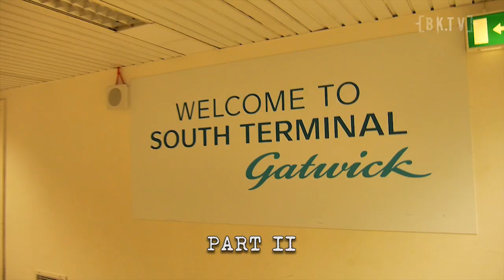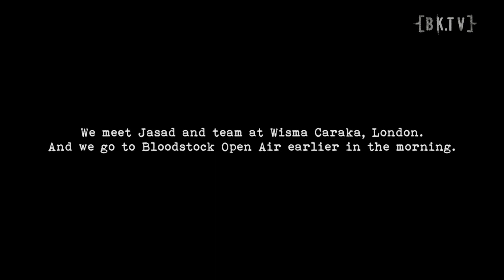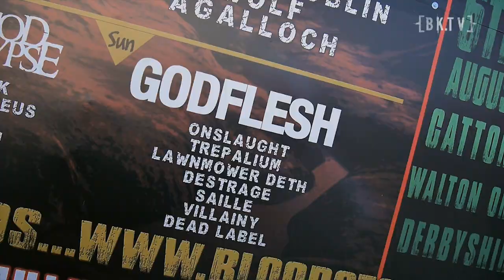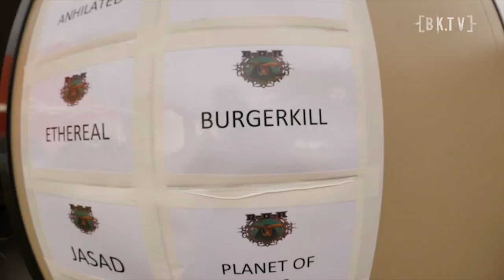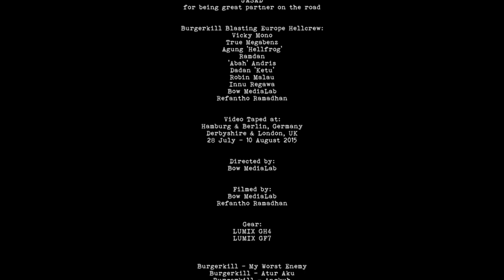Burgerkill - Bandung Blasting - Part II - Bloodstock Open Air 2015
Video Taped at:
Derbyshire & London, UK
4 – 10 August 2015

Directed by:
Bow MediaLab

Filmed by:
Bow MediaLab
Refantho Ramadhan

Gear:
LUMIX GH4
LUMIX GF7